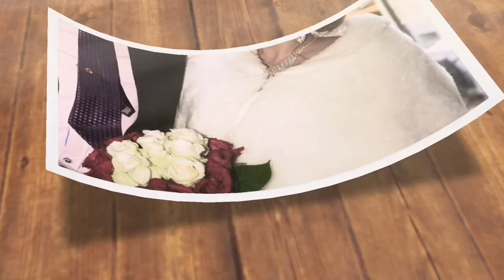TINURUAN KO SIYA NG TAGALOG AND BISAYA|FILIPINAITALIANCOUPLE |LIVING IN SWITZERLAND| ADOBONG MANOK